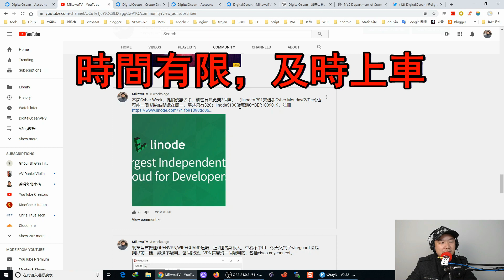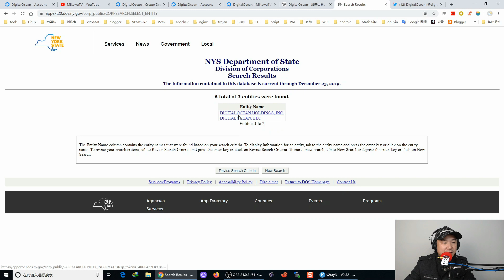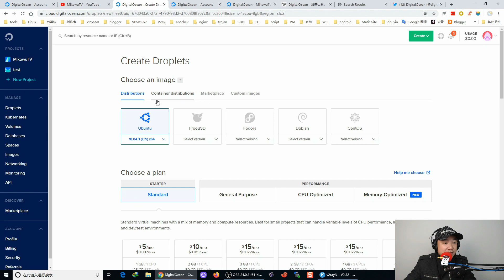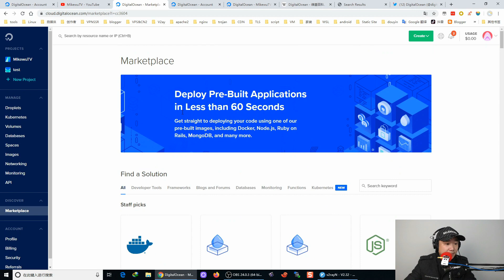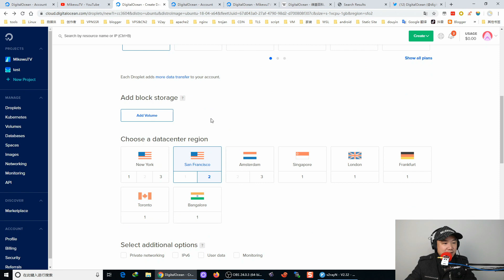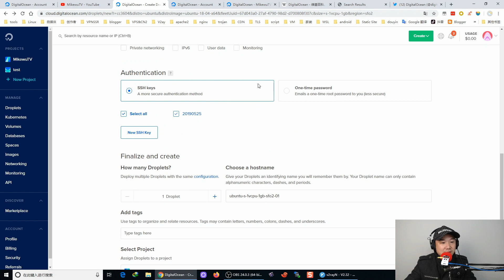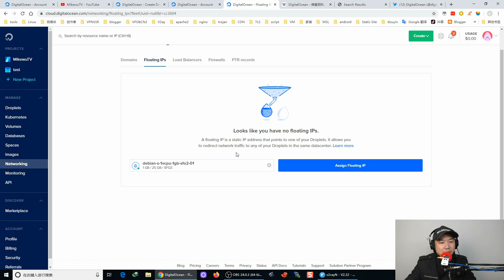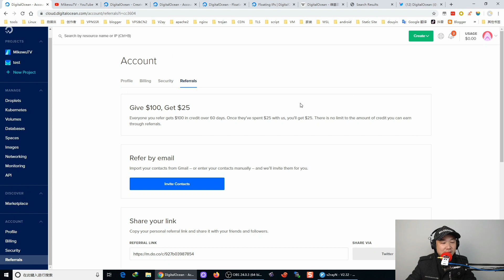聖誕福利,免費VPS使用兩個月，全球最高性價比VPS，時間有限及時上車2019.12.25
聖誕福利,免費VPS使用兩個月，全球最高性價比VPS，時間有限及時上車
现在注册DigitalOcean云主机VPS送$100刀（免费浮动IP,支持paypal银联卡）

现在注册LinodeVPS送$20(赠金使用有效期超1年，需外币或双币信用卡)